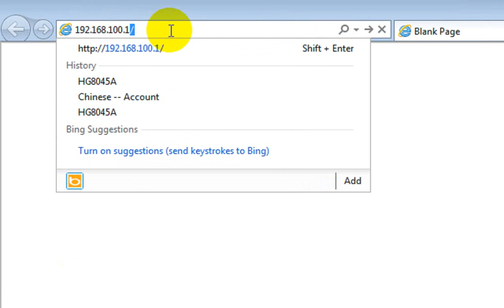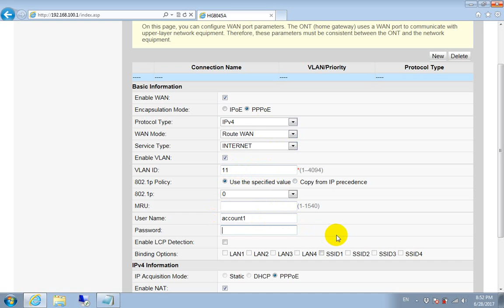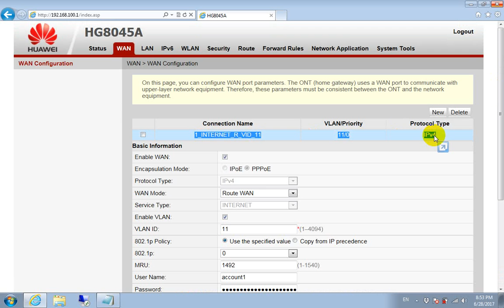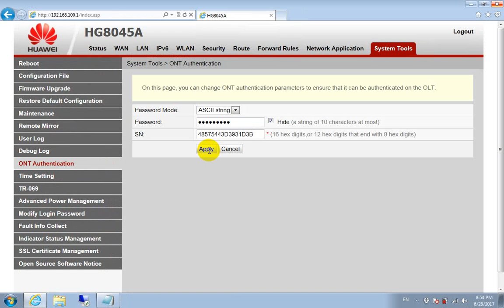How to login and setup HUAWEI GPON ONT Modem for FTTH | NETVN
How to configure Internet Connection(PPPoE) in Huawei HG8045A. You use the username and password obtained from your internet service provider, from which you create PPPoE dialing. When you connect successfully, the Huawei router will connect to the internet and share it with the devices connected to it.